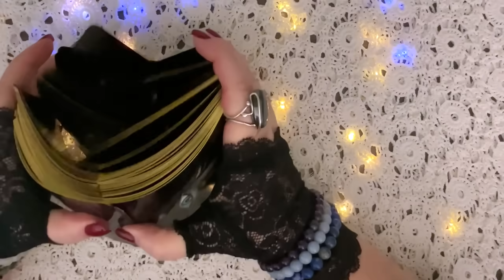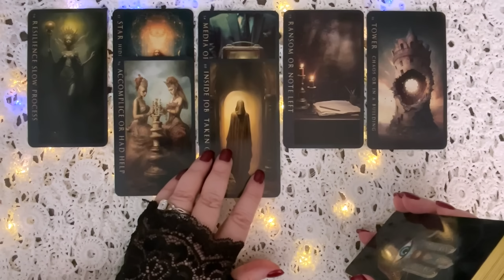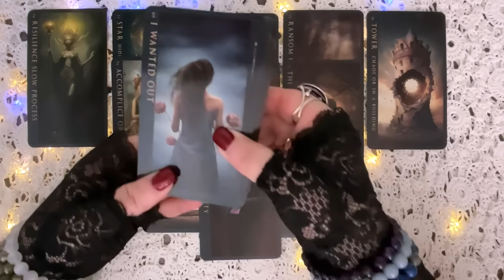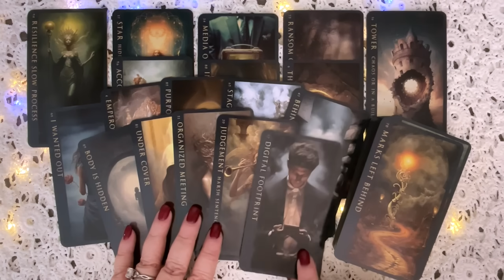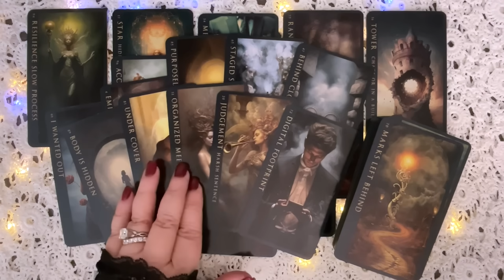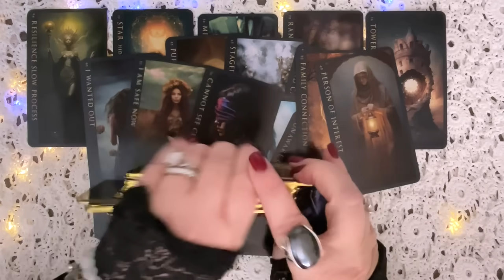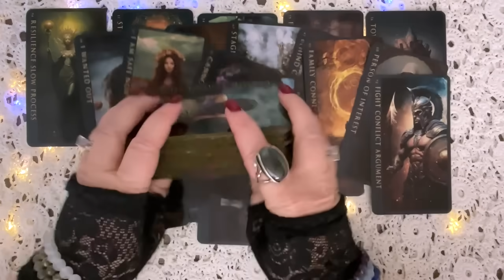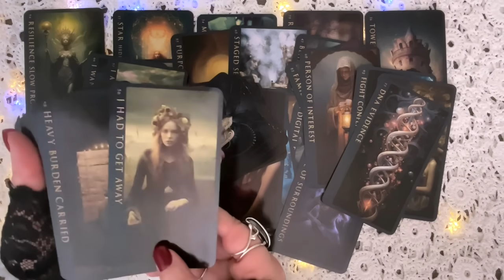SHOCKING! WE START WITH WHAT DOES MI6 HAVE ON MEGHAN AND END WITH A RESCUE FOR HARRY???? 😱😱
🔮 Join Mystic Mind Confidential Membership and Unlock Exclusive Perks:

🪄 Six of Pentacles ($2.99/month) Early access to all videos
🪄 The High Priestess ($4.99/month) Early access to all videos and Super Secret Videos
🪄 The Magician ($14.99/month) All of the above plus two Teaching Tarot lessons per month
🌟 All levels: Monthly surprise bonuses! 🎉

🔮 Sign up for the weekly Mystical Monday Newsletter, with weekly Tarotscopes and so much more

Thank you in advance for all your likes, subscribers, shares and support. My Ace of Cups runneth over! 💜